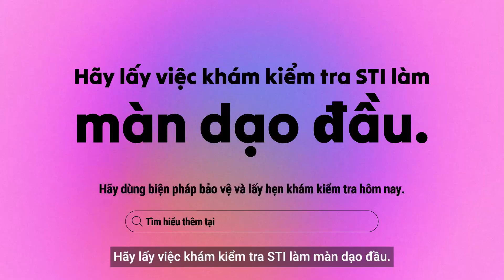Video Beforeplay 1 - 15 giây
Video dài 15 giây này do Beforeplay phát hành trong cuộc vận động khuyến khích mọi người hãy làm xét nghiệm kiểm tra bệnh lây truyền qua đường tình dục (Sexually Transmissible Infections), dùng cách bảo vệ và thực hành quan hệ tình dục an toàn. Video bằng tiếng Anh có phụ đề và ghi văn bằng tiếng Việt.